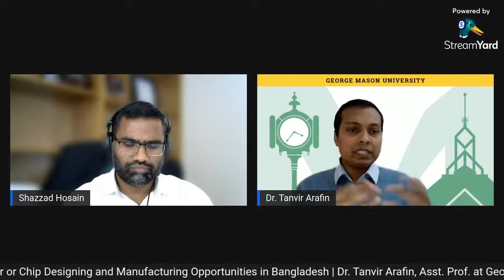Microprocessor or Chip Designing and Manufacturing Opportunities in Bangladesh | Dr. Tanvir Arafin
Creating startups on Chip Design and Manufacturing in Bangladesh. Dr. Tanvir Arafin is a tenured track Assistant Professor at the department of Cyber Security Engineering at George Mason University. He talks on how we can start designing and manufacturing micro-chips, what are the available tools and resources that our students and faculty members can use as a starter and how industry collaboration can kick start the process of startup creation.